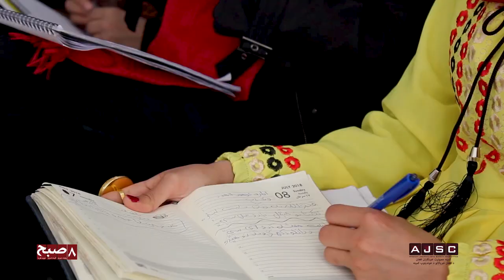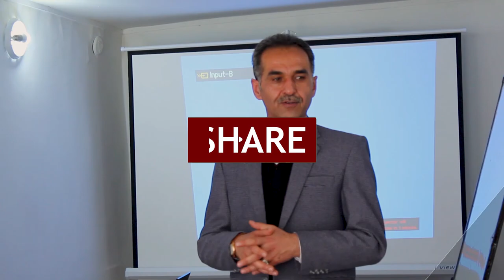آموزش روان‌درمانی به زنان خبرنگار ۹ ولایت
كميته مصونيت خبرنگاران افغان براي ٩ خبرنگار زن از ولایت‌های کابل، بلخ، هرات، جوزجان، ننگرهار، قندهار، غزني، بدخشان و كندز آموزش مي‌دهد تا مهارت‌هاي روان‌درماني را بياموزند. هدف برنامه اين است که اين بانوان خبرنگار بتوانند به خبرنگاران ديگر در ولايات‌شان در قسمت روان‌درماني همكاري كنند